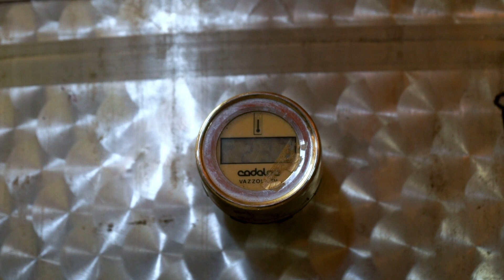Fattoria Selvapiana, Toscana: Slow Wine 2024